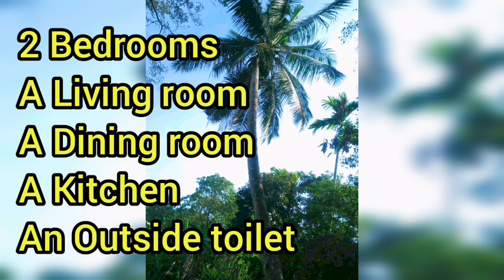Aduwata niwasa | Aduwata idam | Property for sale | Land for sale in sri lanka | House for sale